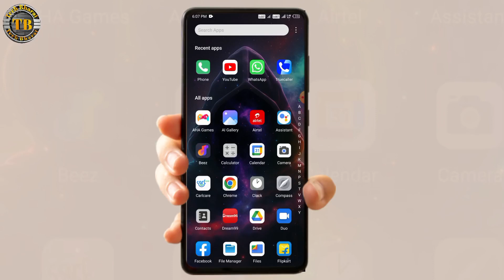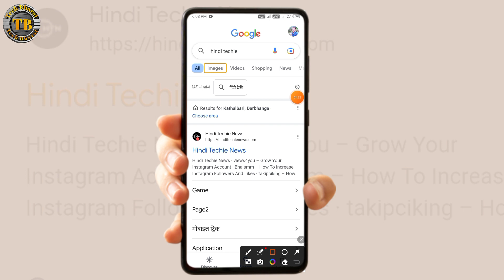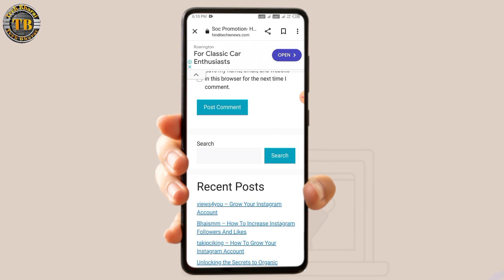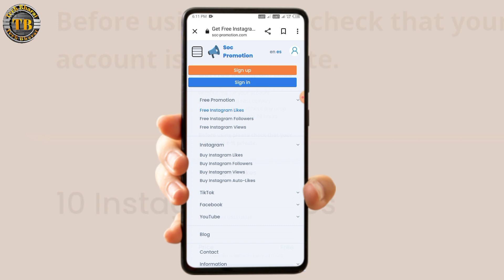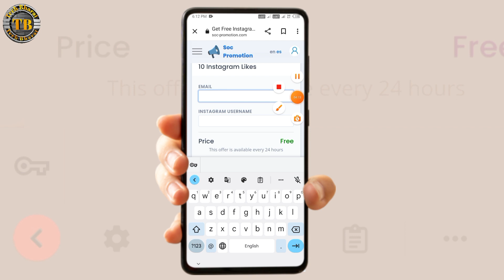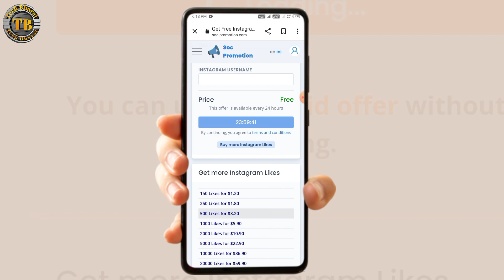Instagram Par Followers Kaise Badhay | Free Followers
Instagram Followers Kaise Badhaye 2024 ✅️ | Instagram par Follower kaise badhaye | Get ig Followers

Follow And Join👇👇👇
instgram followers
instagram par followers kaise karen
1000 followers ko 1k kaise kare
free followers
free tiktok followers
get free followers
how to boost tiktok followers
how to gain Instagram fast
how to get followers on tiktok
increase tiktok followers
how to get ig followers fast and free
insta followers
instagram 10k followers kaise kare
instgram boost followers
instagram followers increase kanndan
tiktok followers free
tiktok free followers website 2024

instagram followers
shorts
live
videos
tiktok followers
without login instagram followers
adi k tech
free tiktok followers 2024
kaise badhaye instagram par follower
how to grow on instagram
mr abbas yt
without login increase instagram followers
🚀get free 10k likes ❤️ followers in 5 minutes
increase instagram followers
tiktok par likes followers views kaise badhaye
tiktok free followers trick
instagram algorithm
how to get 1000 followers on tiktok
grow on tiktok
tiktok follower kaise badaye
how to get tiktok 10k free followers
ghazanfar zaman
tiktok 10k followers 100k views
how to complete tiktok monetization cretiera
tiktok free followers trick 2024
tiktok par 100k views kaise complete kare
tiktok par 10k followers kaise complete kare
how to complete free 10k followers 100k views on tiktok
how to get free 10k followers 100k views on tiktok in 5 minutes
how to increase free followers on tiktok
how to increase tiktok followers fast
tiktok followers badhane ka tarika
how to get 10000 free followers on tiktok
how to create usa tiktok account in pakistan
how to get 1000 free followers on tiktok
tiktok followers website
tik tok uk account kaise banaen
tik tok usa account banane ka tarika
tiktok account banane ka tarika
tiktok creator rewards program
yt teacher
how to grow on instagram in 2024
how i got 10k followers in one week
how to get 10k followers in one week
instagram algorithm 2024
instagram growth strategy
how to grow an instagram theme page
how to grow an instagram account in 2024
instagram monetization
how to get more views on tiktok
instagram theme page business
how to go viral on instagram
instagram theme pages
faceless instagram
instagram theme page
followers on instagram
instagram par follower kaise badhaye 2022 hindi
firafollower app se follower kaise badhaye
free tiktok followers hack
boost instagram followers
get free tiktok followers 2024
instagram android followers
instagram ios followers